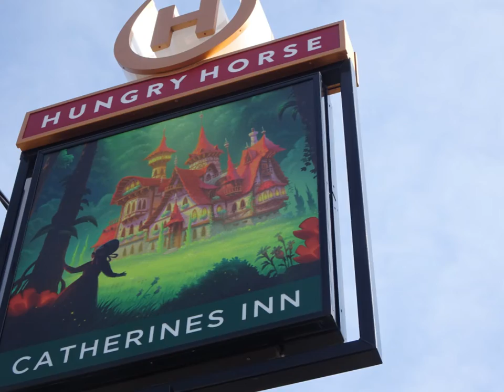A Spring Circular Walk, Part III,'Along The Old Back Lane' by Sheila, March 21st 2020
The hike continues --I managed to cross the busy road and wander down the old back lane as I aim for bleadon